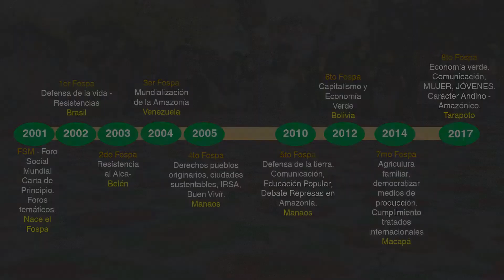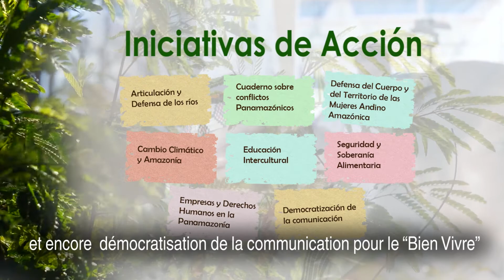Qu'est-ce que le Forum social Panamazónico?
Savoir ce qu'est la Fospa, un peu de son histoire et de ses principaux paris